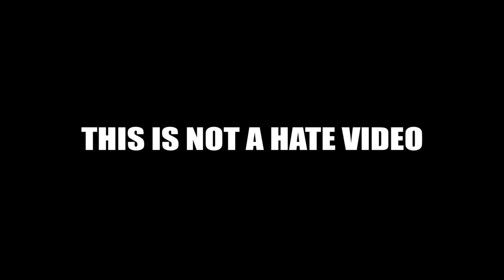POP DRAWING MEME #172 | NICKI MINAJ & MYRIAM FARES - TUKOH TAKA | Ruby Fun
Tukoh Taka - Nicki Minaj & Myriam Fares & Maluma
2022 FIFA word cup song drawing meme